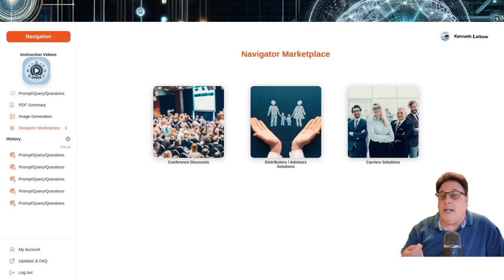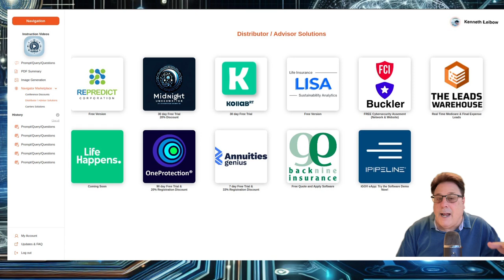Navigator AI Marketplace update Oct 29, 2024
🚀 Big News! We’re thrilled to launch the Navigator Marketplace within Navigator AI! 🎉 Explore free software, exclusive discounts, and test drive cutting-edge tools in Life, Annuities, DI, LTC, and Medicare insurance tech! Plus, tap into the world’s largest insurtech database for Life insurance, powered by AI. 🌐

🎥 Watch the video below to see what’s waiting for you!

The top solution providers in the Navigator Marketplace include: iPipeline, The Leads Warehouse, Life Insurance Analytics - LISA, Xcela, Life Happens, RePredict Corporation, KollabRT, OneProtection, BackNine Insurance and Financial Services, Inc., FCI & Buckler